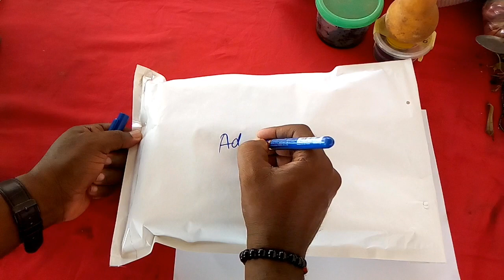Présentation : Les kits de Afrique Pharmacopée arrivent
Nous appellons , un KIT, un ensemble de produit ayant pour but de jouer un rôle précis pour son utilisateur. On peut donc avoir des kits de renouvellement de CHANCE, des Kits pour trouver un emploi, des Kits attirance Clientele...

Ceci  est donc la première d'une série que nous allons vous présenter sur cette chaine.